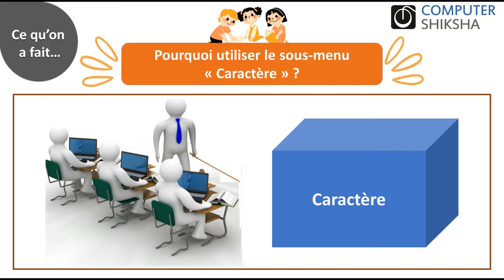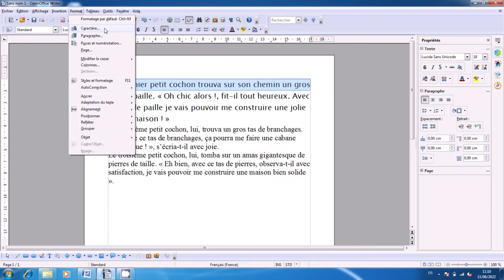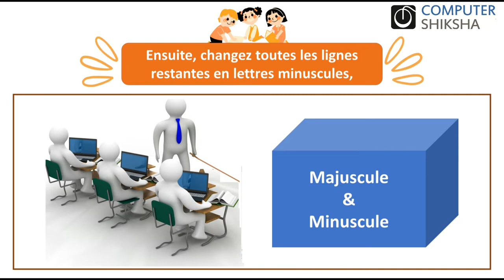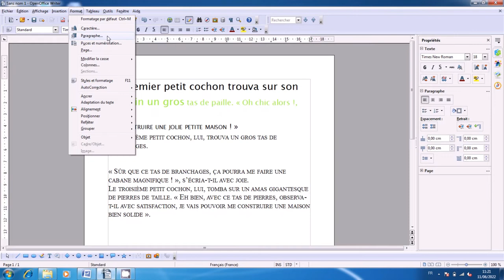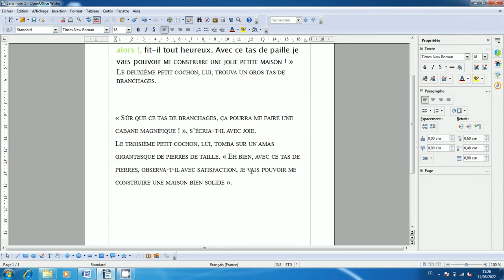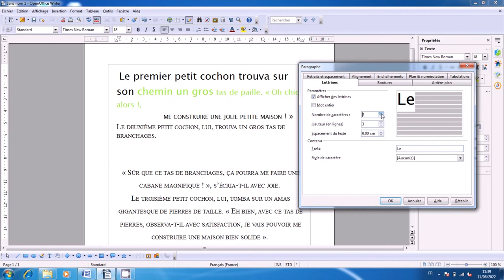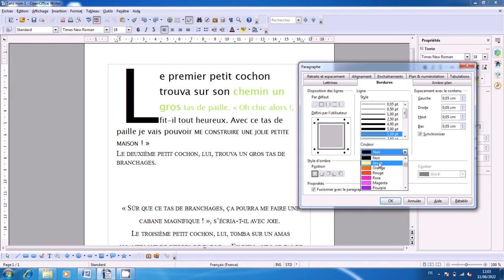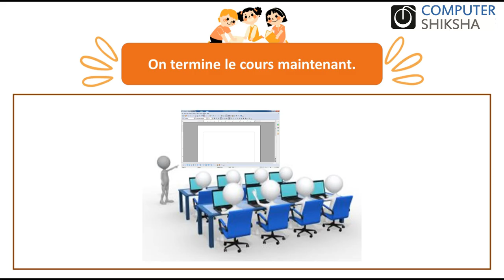Class 6 Open Office Writer 2- apprendre l'informatique en ligne et gratuitement (en français)